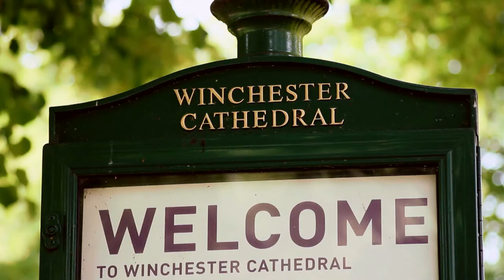University of Winchester - Criminology